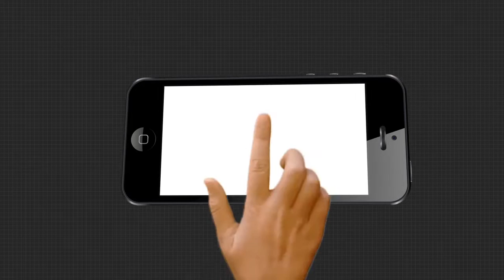ବିରଳ ଅଜଗର ଉଦ୍ଧାର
ନୟାଗଡ଼ ଓଡ଼ଗାଁ ବନାଞ୍ଚଳ ରହିବାଙ୍କ ଠାରେ ଏକ ବିରଳ ଅଜଗର ସାପ ଉଦ୍ଧାର ହୋଇଛି l ତେବେ ଏ ନେଇ ସୂଚନା ପାଇବା ପରେ ଓଡ଼ଗାଁ ସ୍ନେକ ହେଲ୍ପଲାଇନ ସଦସ୍ୟ ଦର୍ଶନ ପାଢ଼ୀ, ଜଗନ୍ନାଥ ସାହୁ ଓ ସୁଭାଶିଷ ସାମନ୍ତରାୟ ପ୍ରମୁଖ ପହଂଚି ସାପଟିକୁ ଉଦ୍ଧାର କରିଥିଲେ